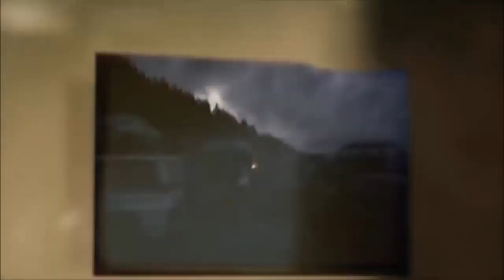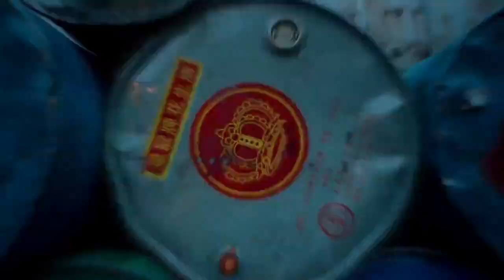Jason Edward Dudley - Epoch 2018